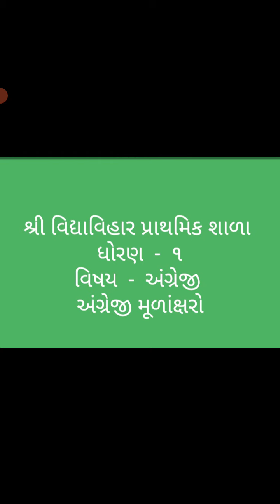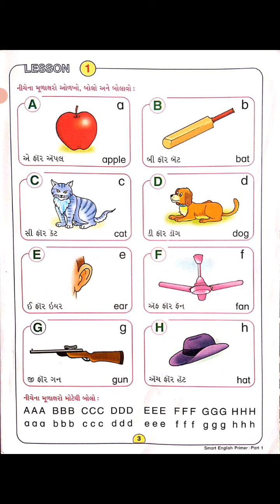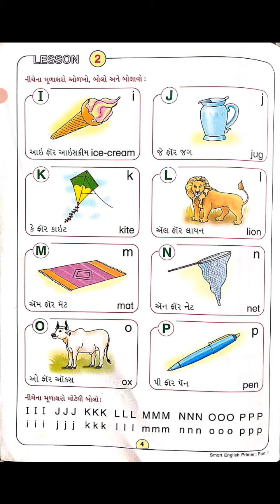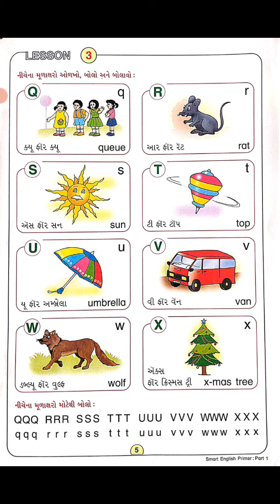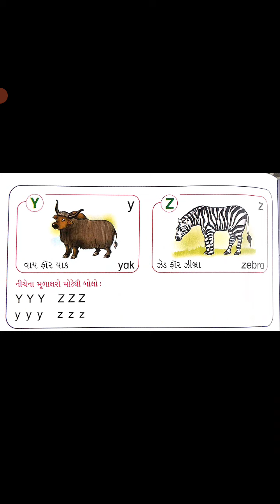ધોરણ - ૧, વિષય - અંગ્રેજી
અંગ્રેજી મૂળાક્ષરો